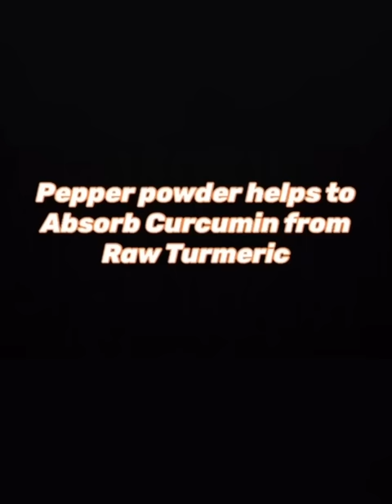Full Body Whitening & Hair Growth Smoothies | Smoothie for Healthy Life